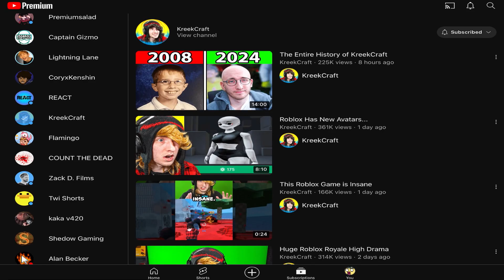shizpost (12)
Lyrics for shizpost: chipi chipi BOMBOCLA- ☠️